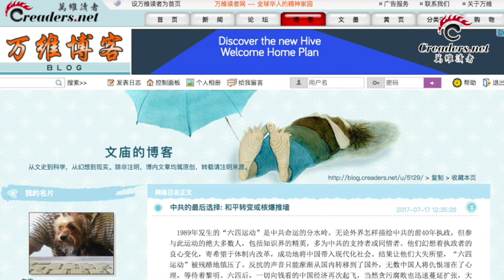中共的最后选择：和平转变或核爆推墙（《万维博评》 20170718）